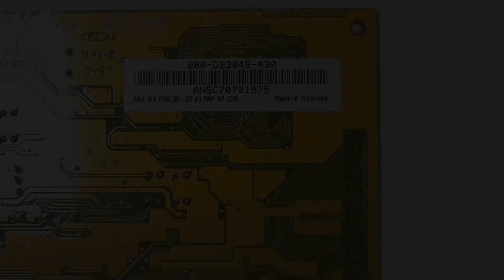Hall of the Damned - (DOOM E2M6) - Aztech Waverider Platinum-3D 16bit ISA wavetable soundcard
In today‘s little friday episode, we would like to present you another wavetable tune on my Aztech Waverider Platinum-3D PNP with FCC-ID I38-MMSN853.

As said allready in last episodes video, it features full 16 bit stereo capability with up to 48kHz and an average wavetable synth with 1MB ROM, manufactured by Samsung SEC.
Allthough it is an ISA PnP card, configuration is very easy and reliable. I personally have absolutely no software that does not run a 100% with this card.
Output is crisp and clear but the wavetable could be a little bit louder, especially the drums.

I don‘t know who provided the sample rom but as I told you allready too, it sounds a bit like it had been sampled in 8-bit and a lower frequency than usual, between 22 and 32kHz which gives it a quite unique „tinny“ sound. But this sound is responsible why this wavetable, in my opinion, fits perfectly to DOOM or Duke Nukem 3D.

Well, enough blahblah for now. Make up your own mind and listen to one of the greatest soundtracks in PC game history: DOOM by id Software.
The map is called „Halls of the Damned“ and it‘s the sixth level of episode two.
As allways: Share your thoghts and wishes with us and ask if you want further information on this card.

Dozzy and Ernie